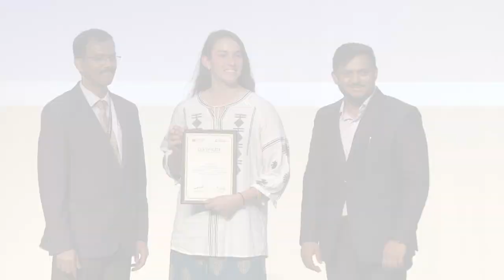India-Spain Student Exchange Programme Certification Ceremony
Garden City University, Bangalore and Universidad Camilo Jose Cela, Spain Student Exchange Programme Certification Ceremony